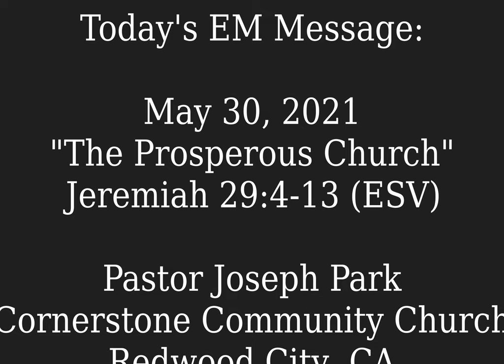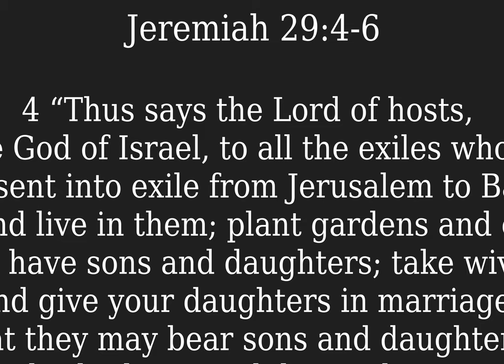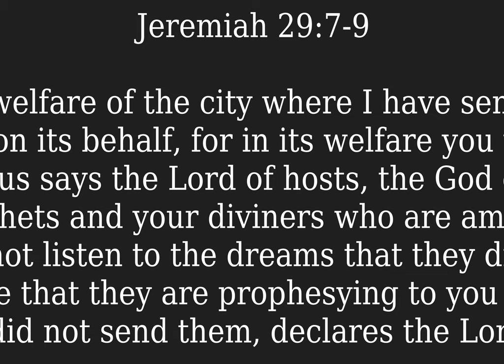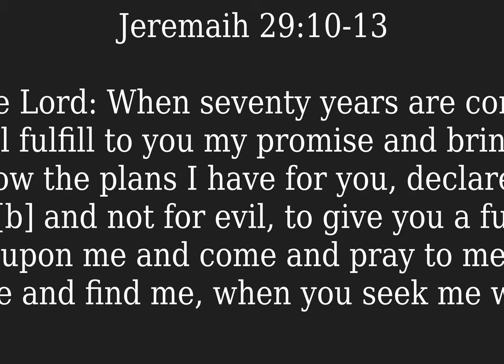"The Prosperous Church"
Jeremiah 29:4-13 (ESV)

 4 “Thus says the Lord of hosts, the God of Israel, to all the exiles whom I have sent into exile from Jerusalem to Babylon: 5 Build houses and live in them; plant gardens and eat their produce. 6 Take wives and have sons and daughters; take wives for your sons, and give your daughters in marriage, that they may bear sons and daughters; multiply there, and do not decrease. 7 But seek the welfare of the city where I have sent you into exile, and pray to the Lord on its behalf, for in its welfare you will find your welfare. 8 For thus says the Lord of hosts, the God of Israel: Do not let your prophets and your diviners who are among you deceive you, and do not listen to the dreams that they dream,[a] 9 for it is a lie that they are prophesying to you in my name; I did not send them, declares the Lord.

10 “For thus says the Lord: When seventy years are completed for Babylon, I will visit you, and I will fulfill to you my promise and bring you back to this place. 11 For I know the plans I have for you, declares the Lord, plans for welfare[b] and not for evil, to give you a future and a hope. 12 Then you will call upon me and come and pray to me, and I will hear you. 13 You will seek me and find me, when you seek me with all your heart.

Jeremiah 29:4-13 (ESV)

 4 “Thus says the Lord of hosts, the God of Israel, to all the exiles whom I have sent into exile from Jerusalem to Babylon: 5 Build houses and live in them; plant gardens and eat their produce. 6 Take wives and have sons and daughters; take wives for your sons, and give your daughters in marriage, that they may bear sons and daughters; multiply there, and do not decrease. 7 But seek the welfare of the city where I have sent you into exile, and pray to the Lord on its behalf, for in its welfare you will find your welfare. 8 For thus says the Lord of hosts, the God of Israel: Do not let your prophets and your diviners who are among you deceive you, and do not listen to the dreams that they dream,[a] 9 for it is a lie that they are prophesying to you in my name; I did not send them, declares the Lord.

10 “For thus says the Lord: When seventy years are completed for Babylon, I will visit you, and I will fulfill to you my promise and bring you back to this place. 11 For I know the plans I have for you, declares the Lord, plans for welfare[b] and not for evil, to give you a future and a hope. 12 Then you will call upon me and come and pray to me, and I will hear you. 13 You will seek me and find me, when you seek me with all your heart.

Jeremiah 29:4-13 (ESV)

 4 “Thus says the Lord of hosts, the God of Israel, to all the exiles whom I have sent into exile from Jerusalem to Babylon: 5 Build houses and live in them; plant gardens and eat their produce. 6 Take wives and have sons and daughters; take wives for your sons, and give your daughters in marriage, that they may bear sons and daughters; multiply there, and do not decrease. 7 But seek the welfare of the city where I have sent you into exile, and pray to the Lord on its behalf, for in its welfare you will find your welfare. 8 For thus says the Lord of hosts, the God of Israel: Do not let your prophets and your diviners who are among you deceive you, and do not listen to the dreams that they dream,[a] 9 for it is a lie that they are prophesying to you in my name; I did not send them, declares the Lord.

10 “For thus says the Lord: When seventy years are completed for Babylon, I will visit you, and I will fulfill to you my promise and bring you back to this place. 11 For I know the plans I have for you, declares the Lord, plans for welfare[b] and not for evil, to give you a future and a hope. 12 Then you will call upon me and come and pray to me, and I will hear you. 13 You will seek me and find me, when you seek me with all your heart.